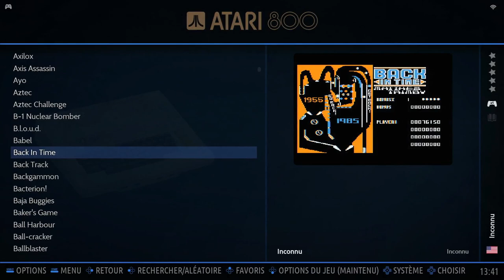Back in Time Atari 8-Bit Emulated